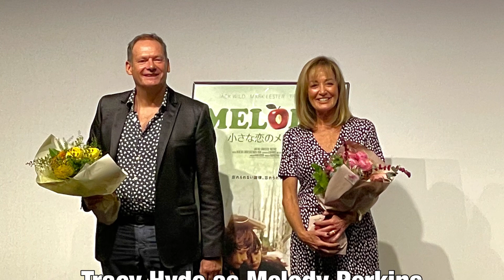Tracy Hyde and Mark Lester on Deep Japan! Melody (1971) 小さな恋のメロディ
Tracy Hyde and Mark Lester appear on Deep Japan channel. They came to Japan to commemorate the 50th anniversary of the British movie, " Melody" (1971) which was a big hit in Japan.  They had  talk shows at movie theaters in Yokohama, Kyoto and Tokyo.  And all the ticket were sold out.  Even today they are popular like Justin Bieber.  The last samurai showed them around Nara and Kyoto as a tour guide.